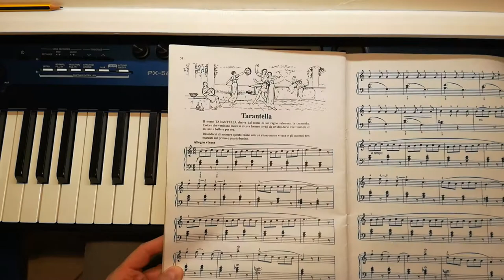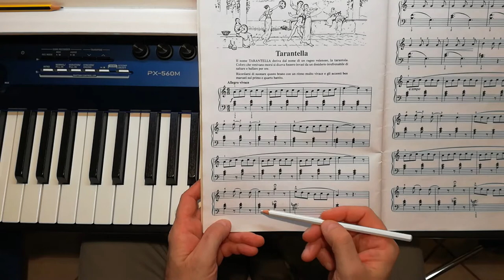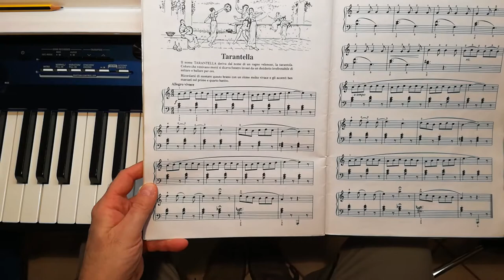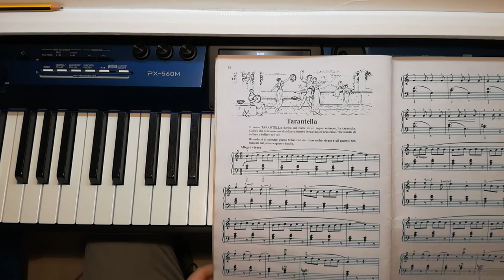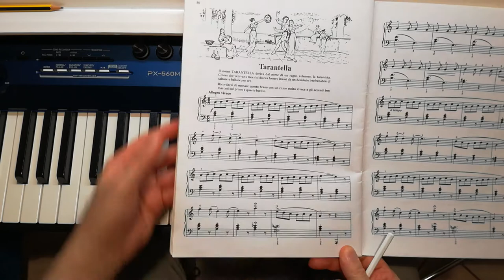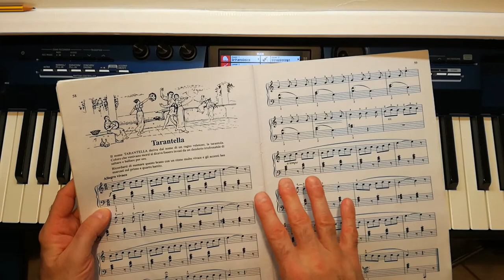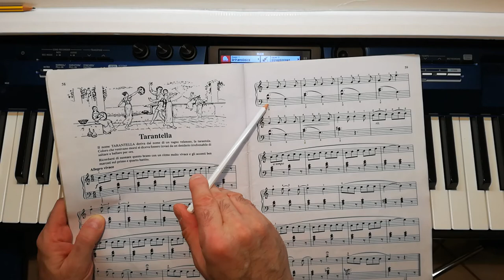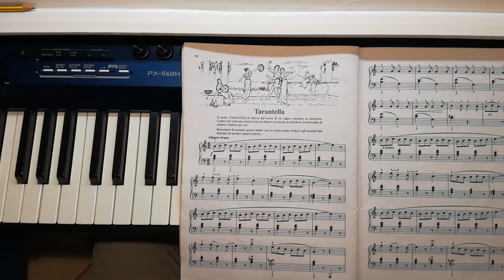Aaron 2° Volume - Tarantella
Tutorial dedicato ai piccoli pianisti che vogliono imparare a suonare questa tarantella dal secondo fascicolo di Aaron.